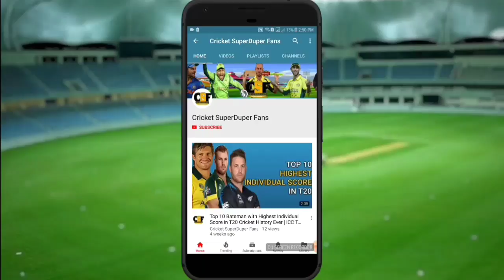West indies ODI Team Squad Announce Against India 2018 | India Vs West Indies 2018 ODI Series